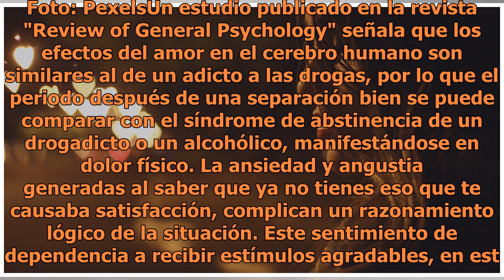Cómo olvidarte definitivamente de un hombre, según la ciencia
Foto: Pexels Después de una ruptura es normal que no puedas olvidar a quien fuera tu pareja; el tiempo juntos, los sentimientos compartidos y los recuerdos de la relación, son factores que juegan en nuestra contra cuando se trata de superar un amor que no funcionó.Mientras que enamorarte es la parte...